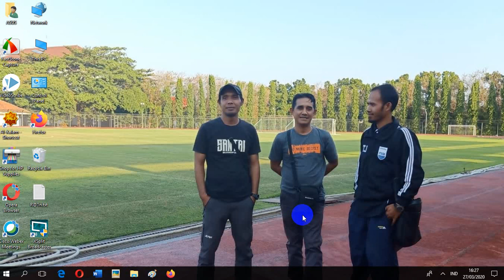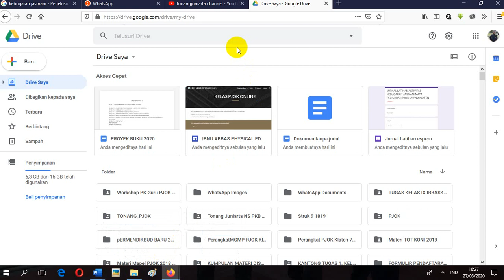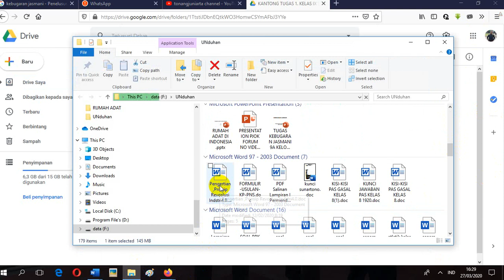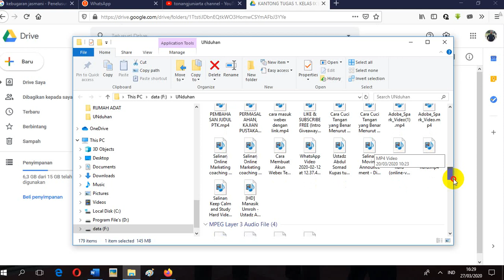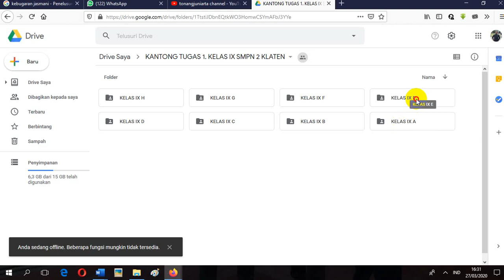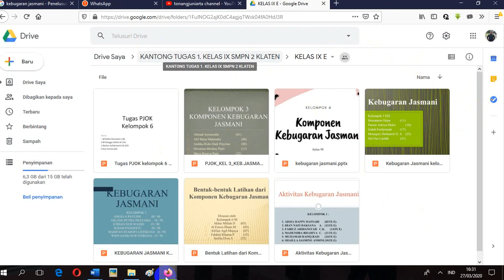Cara masukkan file ke kantong tugas dalam google Drive